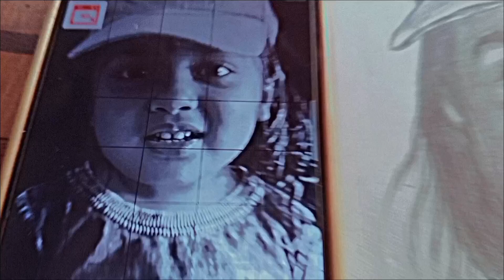how to draw beby drawing commission work | zaif art 🎨